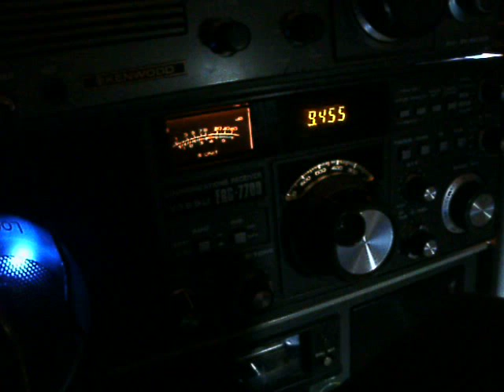Chinese legendary FIREDRAKE -- 9455 khz - still alive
Firedrake is the so called great firewall of China. There is never an ID or Interval-signal, but instrumental-music without interruption. Never a singer or other vocal, only instrumental. Mostly to find on the same frequencies like Taiwan SW Stations. It is now clear: Firedrake is a Jamming Station.
recorded after 17.35 UTC - Rx: FRG-7700 -- Antenna: Rotor Magnetic Loop. QTH: inside a flat (owner is a friend of mine) with balcony in Frankfurt/Germany. Blue light @ left side is an external speaker.
Under the Yaesu FRG7700 is an FRG-7 "frog" of my friend. -